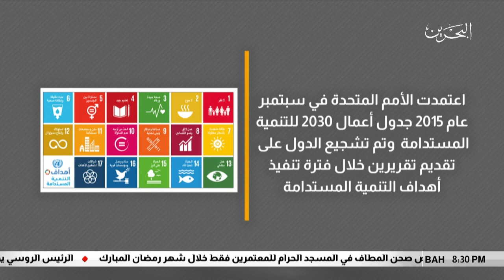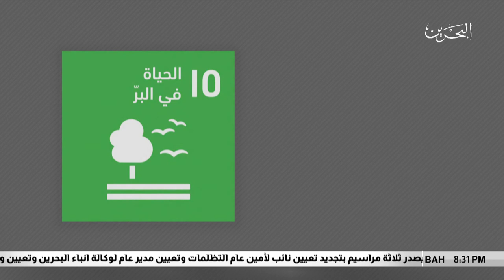البحرين مركز الأخبار : وزير شؤون مجلس الوزراء يستقبل إدارة التنمية التابعة للأمم المتحدة 07-05-2018